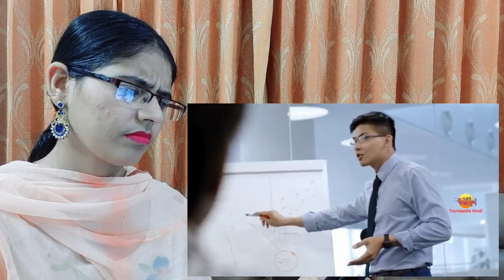Interesting facts | Reaction | Did u know ?? | People Republic | The Great Punjab | Jatti in Punjab